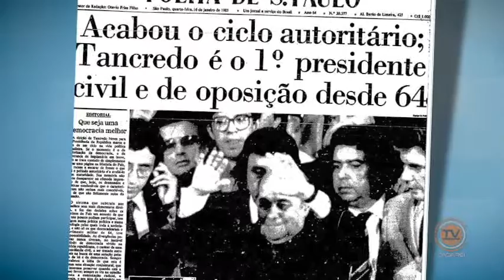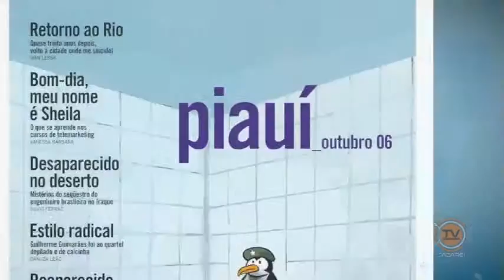GENTE EM DESTAQUE - Paulo Bicarato (jornalista) - Parte 2/3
O programa ‘Gente em Destaque’ entrevista o jornalista Paulo Bicarato, que, aos 48 anos, tem uma história de vida quase totalmente dedicada aos livros e à informação. Bicarato, como é conhecido, vem de família paulistana e desde cedo mergulhou no universo da literatura. “Li Monteiro Lobato, também Mark Twain, e outros livros infantis, como ‘As Aventuras de Tibicuera’, do Érico Veríssimo”, disse. Durante entrevista, ele conta sobre a infância e de momentos marcantes de sua profissão, inclusive de quando trabalhou em importantes órgãos da imprensa, como a Folha de S. Paulo. Para ele, a principal função de um verdadeiro repórter é contar histórias. “Hoje a formação do jornalista deixa muito a desejar. Até por essa questão sou contra a obrigatoriedade do diploma para a profissão”, comentou.